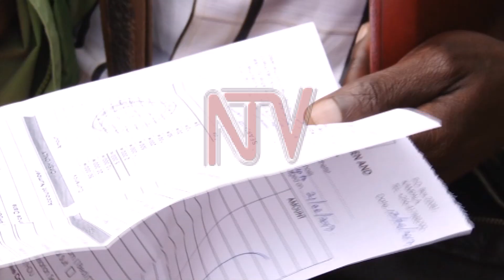UPDF ya kujjanjaba Frank Anania eyakubwa amasasi e Nansana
TUTEGEDDE nti UPDF egenda kutwala  obuvunanyizibwa ejjanjabe omuvubuka Frank Anania eyakubwa amasasi ababbi abanyugulula edduuka ya hardware e Nansana.

Ananina tuzze tumukulaga nga n’eggulo twakubuulidde nti abantu be baabadde bamuggye mu ddwaliro e Nakasero nebamutwala e Mulago nga ssente z’e Nakasero zisusse obw’omulamuzi.